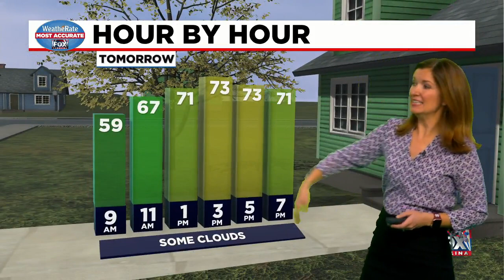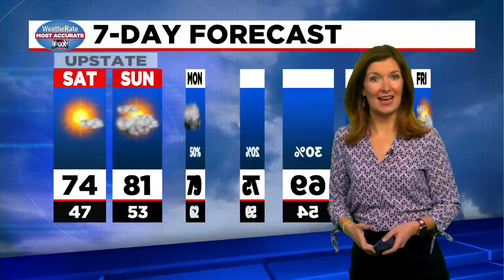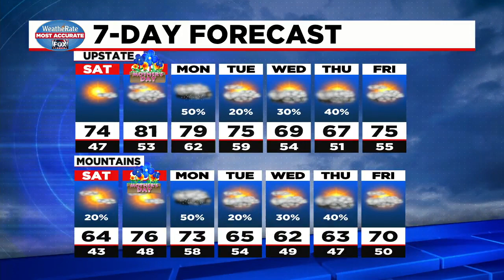Mother's Day Sunday should be dry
Kendra Kent provides the latest weather forecast.